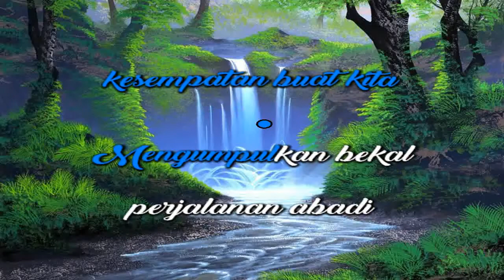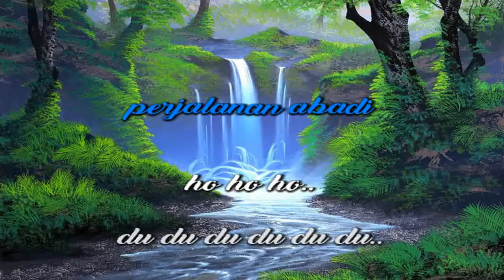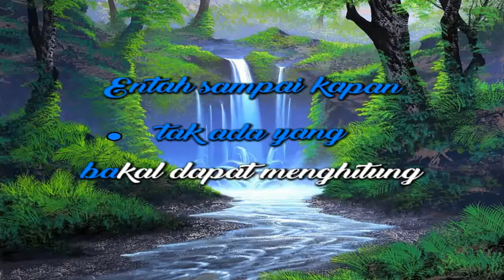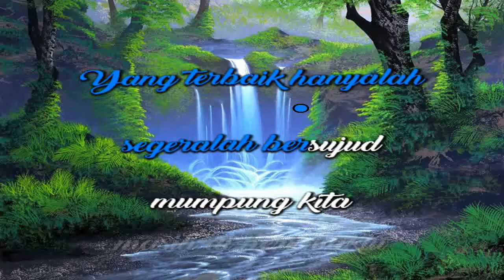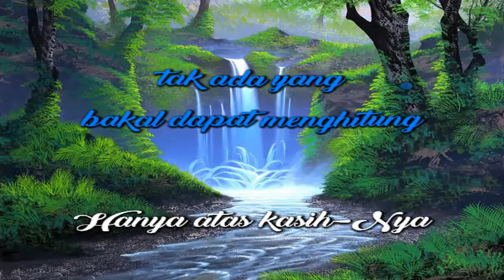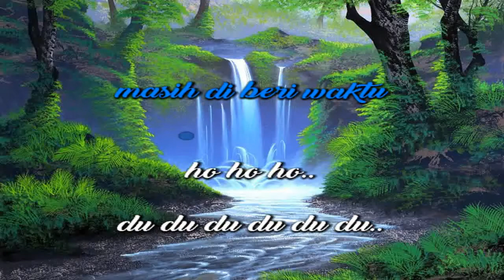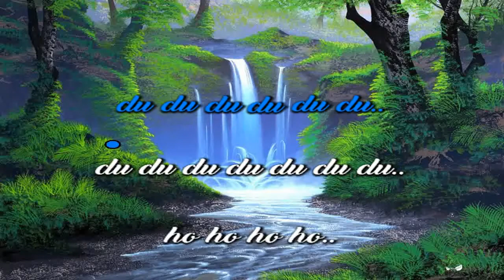[Midi Karaoke] ♬ Ebiet G. Ade - Masih Ada Waktu ♬ +Lirik Lagu [High Quality Sound]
Bila masih mungkin
kita menorehkan bhakti
Atas nama jiwa
dan hati tulus ikhlas
Mumpung masih ada
kesempatan buat kita
Mengumpulkan bekal
perjalanan abadi

Kita pasti ingat
tragedi yang memilukan
Kenapa harus mereka
yang terpilih menghadap
Tentu ada hikmah
yang harus kita petik
Atas nama jiwa
mari heningkan cipta

Kita mesti bersyukur
bahwa kita masih diberi waktu
Entah sampai kapan
tak ada yang
bakal dapat menghitung
Hanya atas kasih-Nya
hanya atas kehendak-Nya
kita masih bertemu matahari
Kepada rumpun ilalang
kepada bintang gemintang
kita dapat mencoba
meminjam catatan-Nya

Sampai kapankah gerangan
Waktu yang masih tersisa
Semuanya menggeleng
semuanya terdiam
semuanya menjawab tak mengerti
Yang terbaik hanyalah
segeralah bersujud
mumpung kita masih di beri waktu

Koleksi kumpulan lagu midi indonesia dilengkapi dengan lirik karaoke, midi keyboard instrumental,lagu midi dangdut,  midi lagu pop indonesia lama, midi lagu daerah, midi lagu wajib/anak/nasional/tanah air dll.